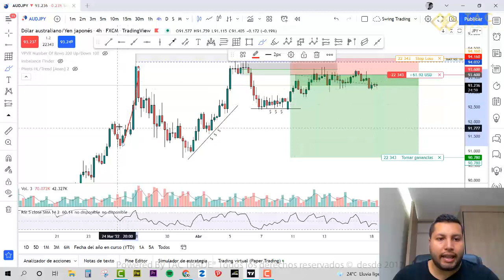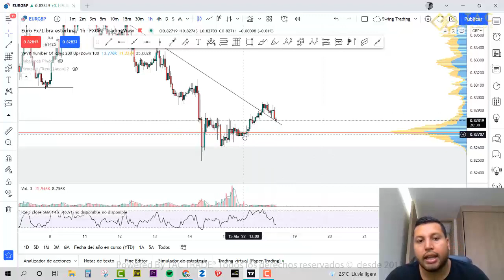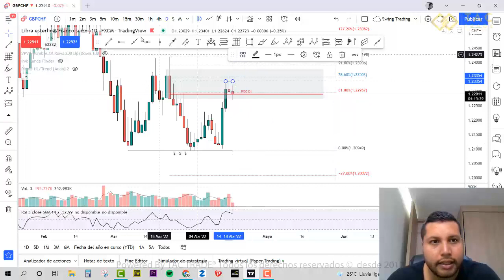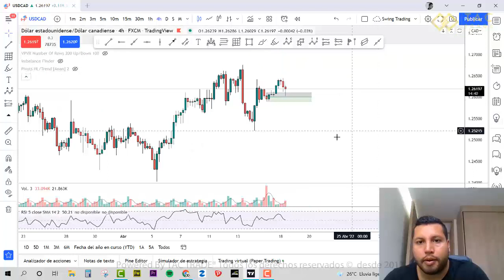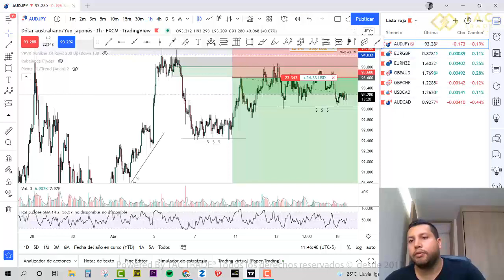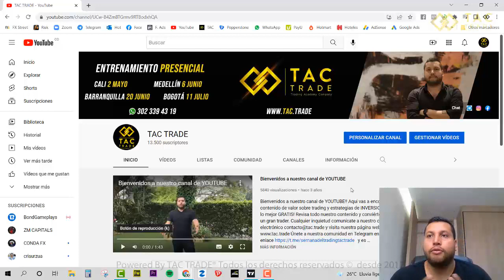Analisis Semana 18 Abril de 2022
Analisis FOREX, oportunidades de inversion todas las semanas con TAC TRADE